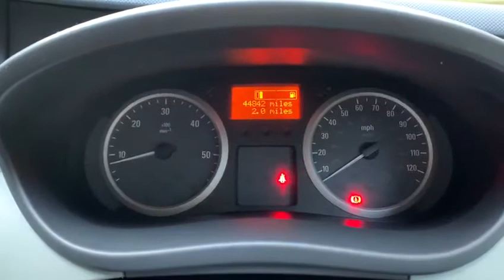2011 61 VAUXHALL VIVARO 2.0 2700 CDTI 113 BHP SWB PANEL VAN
£7944 NO VAT  FINANCE AVAILABLE!!! ZERO DEPOSIT OFFERS!!! VERY LOW MILEAGE!!!